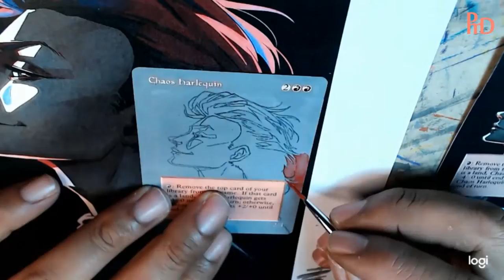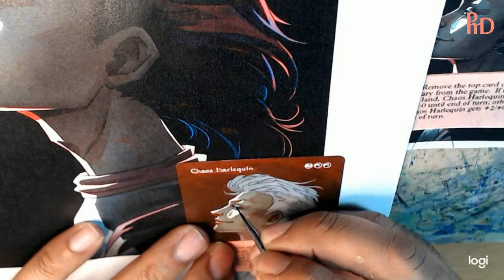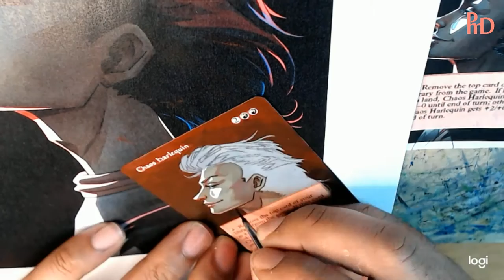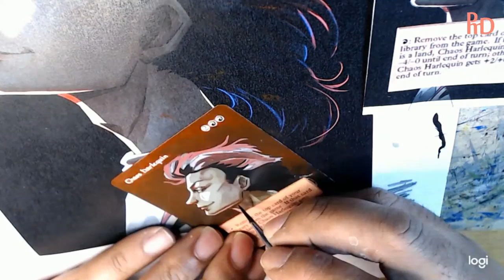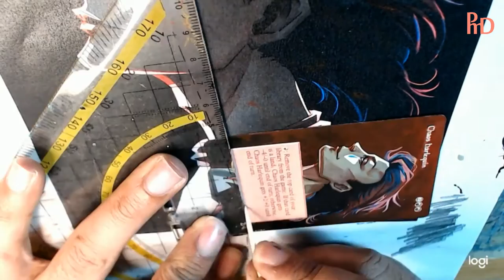Altered MTG - Time lapse Painting - Chaos Harlequin | Hisoka Morow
Time-lapse of my latest altered card. This time we have Hisoka Morrow on Chaos Harlequin. I had a lot of fun painting this one since I'm a huge fan of Hunter X Hunter.

Paints used - Golden Fluid Acrylics